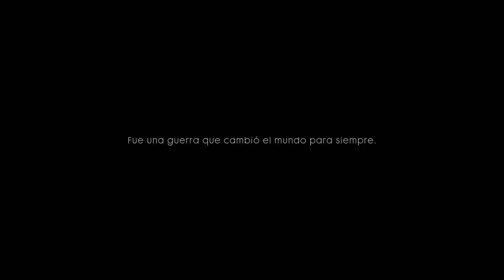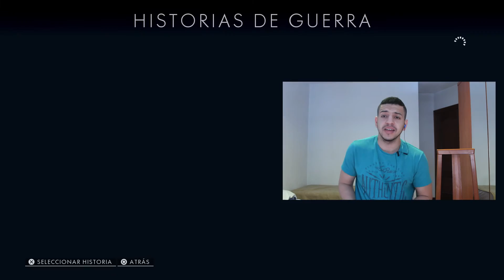Battlefield™ 1 campaña primer capitulo 1 / mision 1 playstation 4 pro 4k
Battlefield 1 es un videojuego shooter de acción bélica en primera persona. El título fue desarrollado por DICE y distribuido mundialmente por Electronic Arts para Xbox One, PlayStation 4 y PC. Es el décimo quinto juego de la serie Battlefield y el primer título de la serie que se ambienta en la Primera Guerra Mundial por Electronic Arts desde Wings of Glory en 1994. Su lanzamiento ocurrió el 21 de octubre de 2016. El juego fue confirmado en mayo de 2016 por Electronic Arts.1

Después de su lanzamiento, Battlefield 1 ha recibido muy buenos comentarios por parte de los críticos y ha sido visto como una mejora sobre los anteriores Battlefield 4 y Battlefield: Hardline, alabando sobre todo a su tema en la Primera Guerra Mundial, su modo multijugador, contenido visual y campaña un jugador.

si alguien quiere que lo mencione por favor en los comentarios
 con gusto estare dando  mis saludos

sugerencias las agreadeceria.

NO OLVIDEN DAR LIKE

OTROS GAMEPLAY DE   CALL OF DUTY Y BATTLEFIELD 1